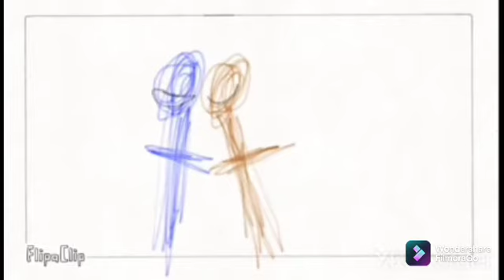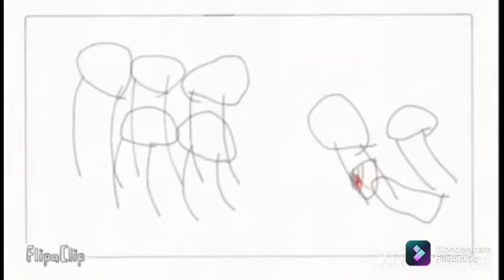3 videos in 1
1/2/2020

what did he think his magic wand was saved him

trailer of opening restaurant 0:00
DAWKO 1:42
Vincent dies 1:58